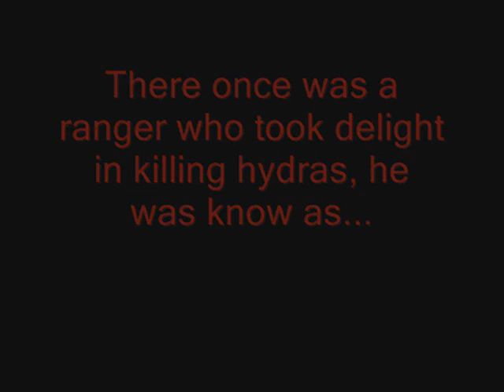THE GREAT ADVENTURES OF JOHN BONGIOVI!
John is gripped by boredom and gives up when he heard the mad voice of WILDER!